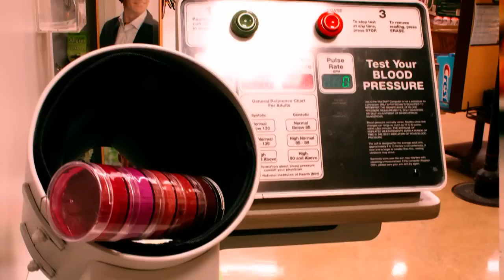Dustin Hunter - Chicken at MAC 2010 Version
Because you KNOW love it - You can now download the song and the video for "Chicken at MAC" FOR FREE

CREDITS:
Words and music by Dustin Hunter

Unless otherwise specified, all products have been purchased by me, all reviews and thoughts are my own and music you hear in this video is by me. Links mentioned in older videos may no longer be valid. Check the upload date and if you have any questions, email a link to the video you're asking about along with your questions to . Thank you!